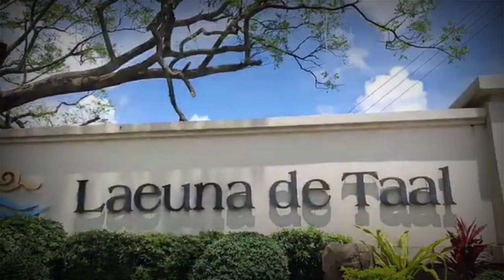TRAVEL IN TAGAYTAY & EXERCISE | Gandarna Official